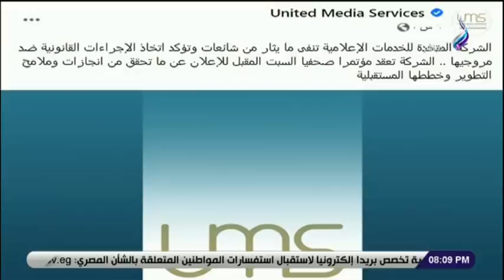أحمد موسى : تنظيم الإخوان الإرهابي روج منذ الأمس شائعات كاذبة ومغلوطة حول قيادات الشركة المتحدة